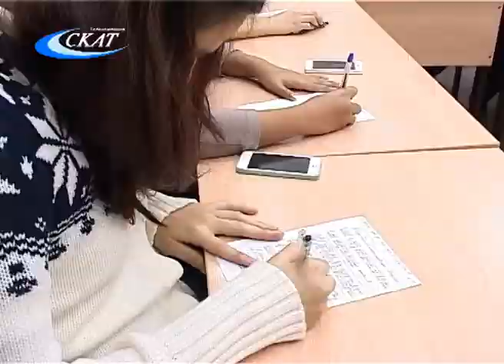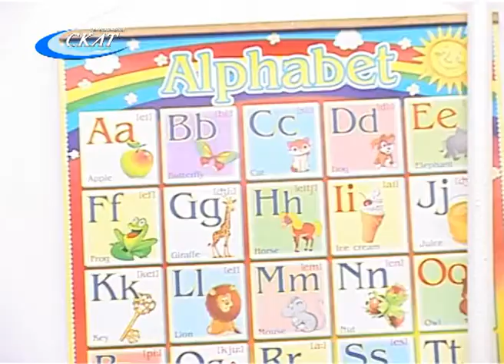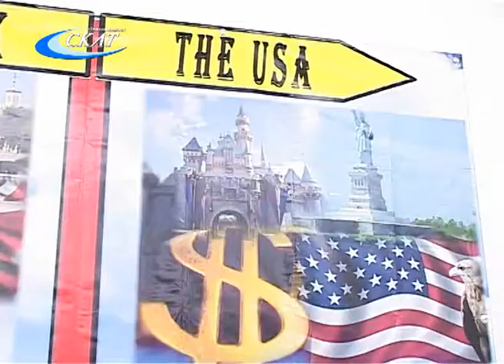ИНОСТРАНЦЫ В ГИМНАЗИИ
Слободская гимназия снова принимает иностранных гостей. Неделю в Слободском жили школьники из Италии, Франции, Америки, Таиланда и Японии -- всего семь человек.